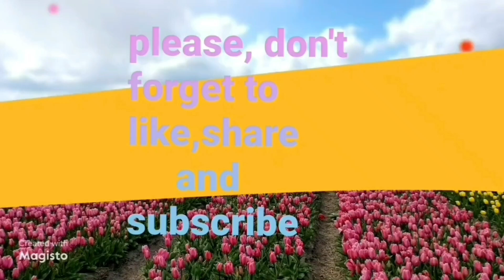How to cut/ trim palm stem // milo cooper family tv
I see man hanging on the palm tree cutting the stem . amazing@ milo cooper family tv